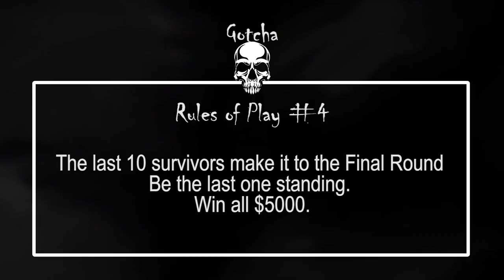Gotcha Teaser Rules of Play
Teaser Trailer. A group of teens play an annual game called, "Gotcha". What should be a fun game to win a huge cash prize, turn into a deadly fight for survival. This is a film written and directed by Christopher James. Cast and crew are from Argyle Secondary School in North Vancouver.